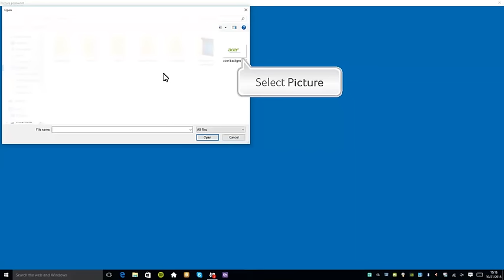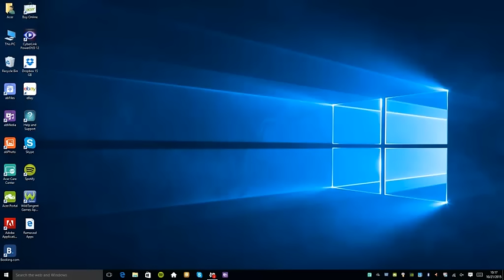Windows 10 - Sign in with a picture password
How do I create a picture password to login to Windows?
Use the following steps to create a picture password to sign in.